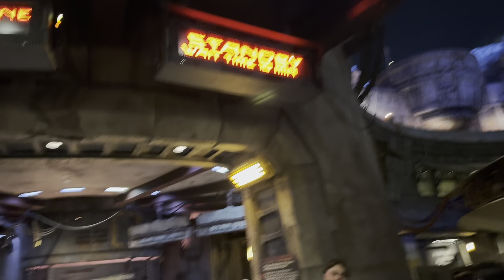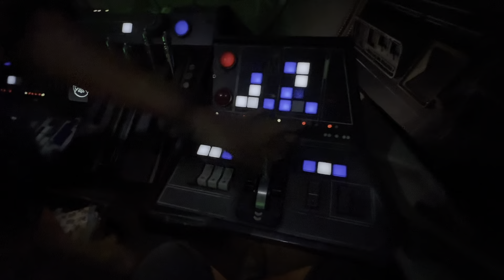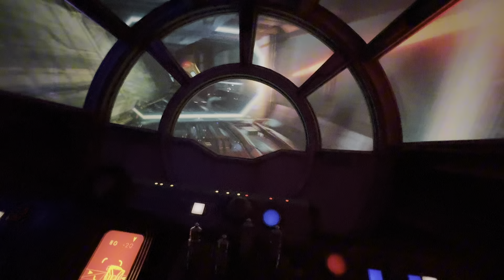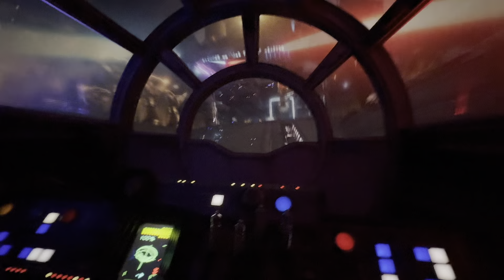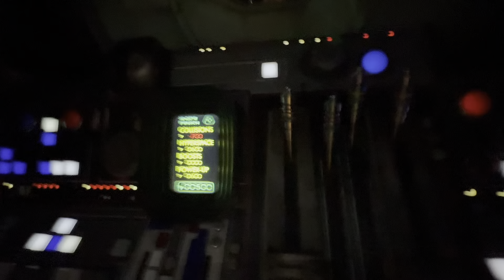Chewie Mode: The Hilarious Hack for Smuggler's Run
The next time you jump on Smugglers Run in Galaxy's Edge, ask for CHEWIE MODE. This is a version of the ride where Chewbacca gives you instructions the whole ride instead of Hando. To do this, you previously had to activate it by doing a series of button combinations before the ride started, but now you can ask a cast member. I hope your Wookie is good because Chewie's instructions are in his language! Thanks for Rollin with the Fishers through the Galaxy and let’s jave a great 2025.!

♡︎☀︎ 🇵🇭🤙🏽Peace, much LOVE, and Mahalo/Salamat for Rollin with The Fishers🤙🏽🇵🇭☀︎︎♡︎

                           L E T ' S  R O L L  O U T

Do it for the GRAM ✌🏽
Instagram.com/rollinwiththefishers